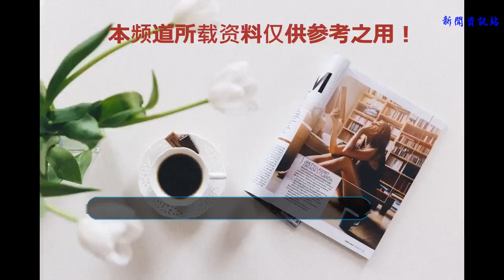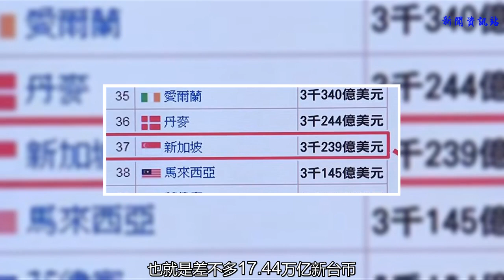20年前臺灣GDP占大陸40%如今只占4% 一個省快不如一個市！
谢谢！

            臺灣包袱鋪，發展看大陸。相信很多人跟撩叔一樣，小時候提起臺灣，前面必須加個“寶島”，不過如今我們對臺灣都有了新的感覺和印象(你懂的);跟我們一樣，一直被“蒙在鼓里”的臺灣青年們，由于眼界的開闊和信息的流通，也開始重新審視大陸這塊曾經被有心人士不斷丑化的土地。不僅用眼睛看，用耳朵聽，很多臺青也選擇親身來體驗。

由資深媒體人(也是撩叔“女神”)黃智賢主持的臺灣政論節目，日前探討兩岸發展差距。很久以前，臺灣發展的對比對象是整個大陸，后來漸漸變成對比一個省，到如今，變成了對比一座城市。
這座城市就是黃智賢前不久來過的廣州。黃智賢發現，廣州與臺灣其實有很多共同的地方，距離近，緯度相同，氣候、自然環境都差不多。

節目中，黃智賢還特別提到一個“小花絮”，采訪廣州臺商時，她竟被一盤荔枝“迷住了”。

體會一下想吃卻吃不到的煎熬表情：

終于吃到嘴了，整個人都快融化了：

臺灣水果，海內聞名;而其實在地大物博的大陸，好吃的水果也不少。單就廣州一城而言，一顆荔枝就能讓不少人被“圈粉”。當然，節目的重點不是推銷增城荔枝，而是討論經濟發展問題。
廣州的經濟發展有多厲害呢？

1500萬人口，GDP3227億美金，人均2萬2000多美金。要不是看這個節目，撩叔還真不知道大廣州如此強勢。與世界其他國家和地區比較一下，廣州一座城市的發展水平就凸顯出來了。各位來看下面這個圖：

基本上，廣州市跟新加坡的水平差不多。那么，很多朋友要問了，跟臺灣比怎么樣？
說實話，拿臺灣一個省的經濟總量跟廣州一個市來對比，撩叔心里還真有點沒底。不過還是硬著頭皮找了一下2017年臺灣的經濟數據。
臺當局“行政院主計總處”的資料顯示，2017年，臺灣的GDP數據為17,431,157(百萬元新臺幣)，也就是差不多17.44萬億新臺幣。按照當年新臺幣對美元的平均匯率換算，2017年臺灣GDP是572,767(百萬元美元)，也就是5727.67億美元。
這樣就一目了然了，廣州3227億美元，臺灣5727.67億美元，相當于臺灣的一半還多一點。怪不得“立委”賴士葆會有這樣的感慨呢：走了20年，臺灣比大陸少了一個零。

哦對，還有個人均的數據。根據“行政院主計總處”2月公布的數據顯示，2017年，臺灣人均GDP為2萬4337美元，這與廣州人均2萬2000多美金一樣。可是別忘了，廣州一直在走上坡路，而臺灣則是一直向下滑。

經濟的快速發展不僅表現在數據上，更代表著人民更高水平的生活質量以及年輕人更多的就業機會。而提到找工作，對于島內年輕人來說，沒有比這更迫切的事兒了。
政治評論員李勝峰表示，他已經感受到了身邊氣氛的變化，尤其是年輕人的動向。

優秀的臺灣年輕人都在成群結隊地來大陸學習、工作、就業。

之所以黃智賢會選擇這個主題做一期節目，是因為有些臺灣人對這樣的變化還感到詫異和驚奇。沒別的，誰讓你被有些“臺媒”誤導了那么久呢!

今年世界杯，上屆總冠軍德國隊早早就打包回家;對此，創投老總有感而發地表示，臺灣就像提早出局的德國隊，有許多優秀球員(很多領域都有達人)，卻無法發揮團隊戰力。他認為，主要原因是臺灣缺乏創新環境，以致于優秀人才難以發揮價值，也就是說，繼續待在臺灣是沒有希望的，因此人才紛紛出走，到海外另謀生路。
撩叔不是德國隊的球迷，但也必須負責任地說，這是德國隊被黑的最慘的一次。